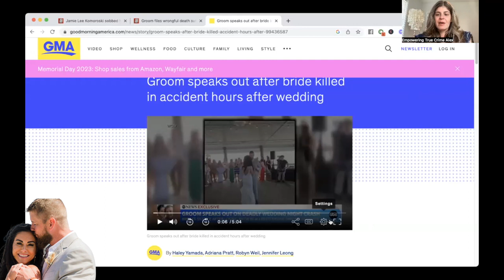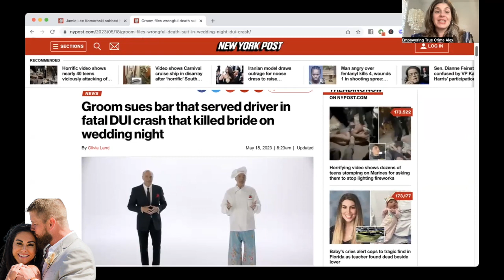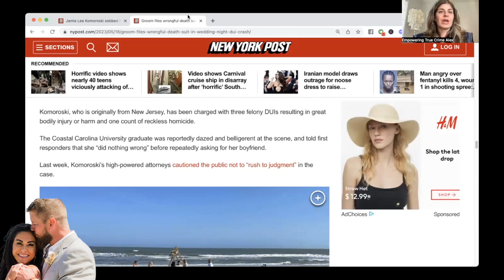😩Wedding Tragedy: CCTV Captures Cars Before CRASH, Groom SPEAKS OUT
Just over one month ago, 34-year-old SamanthaMiller tragically died hours after marrying AricHutchinson on FollyBeach, SouthCarolina.

Sam, Aric & 2 family members were hit in their golf cart by a drunkdriver after leaving the wedding reception. Sam died on the scene and Aric suffered a brain injury and numerous broken bones, and Is still recovering 🥺

We watch CCTV footage from a neighboring house of the golf cart driving by, the drunk driver speeding by as well as emergency vehicles going to and leaving the scene.

We also hear more from Aric Hutchinson in his exclusive interview with GMA and learn more about his lawsuit against the drunk driver, bars that served her alcohol that day and her former employer.

Let’s keep Sam, Aric and their family in our prayers for peace and healing! 🙏

Sources: Daily Mail, GMA, New York Post